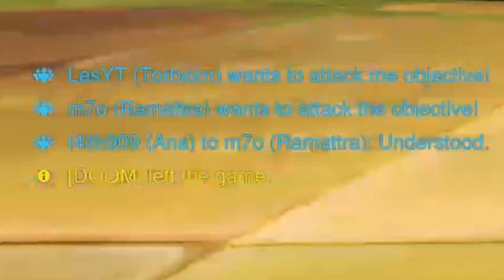THE TORBJÖRN EXPERIENCE | Overwatch 2 #25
In this video, we play some more on-stream Overwatch 2. In this video, I was getting my cheeks handed to me on a platter and that is when I realized I needed some help. I picked Torb in the hopes that his turret would help me greatly. Though, I didn't really need the turret now, did I?